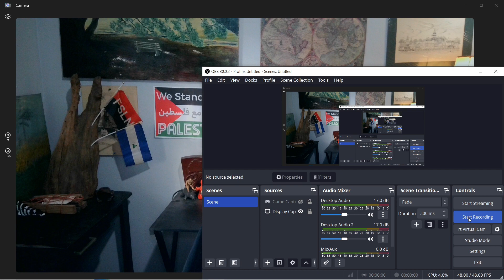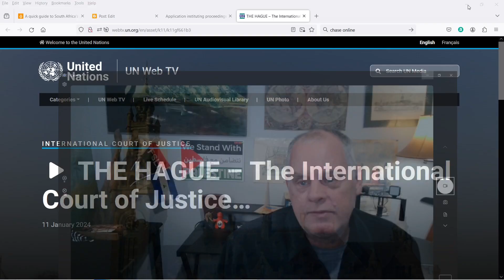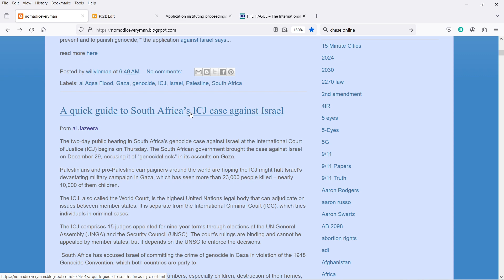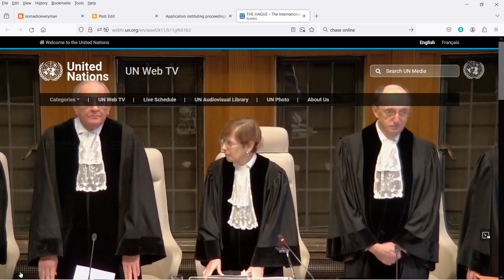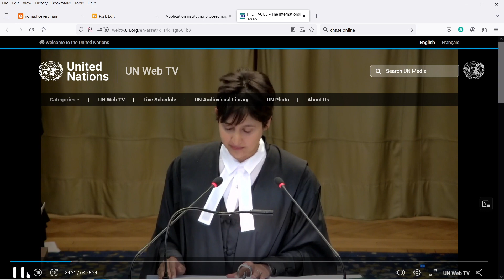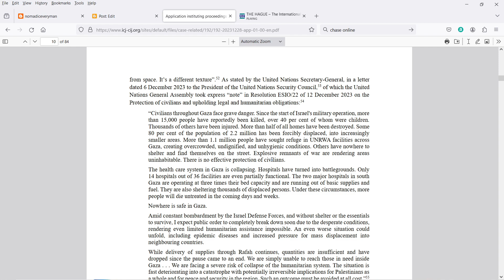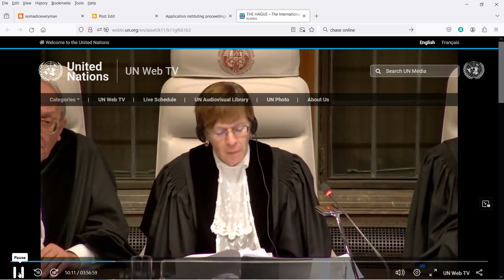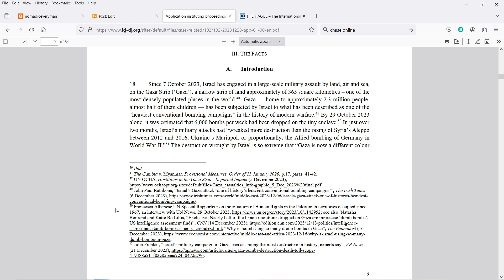Genocidal Conduct of Israel Adella Hasim Presentation from ICJ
This Application concerns acts threatened, adopted, condoned, taken and being taken by the Government and military of the State of Israel against the Palestinian people, a distinct national, racial and ethnical group, in the wake of the attacks in Israel on 7 October 2023. South Africa unequivocally condemns all violations of international law by all parties...